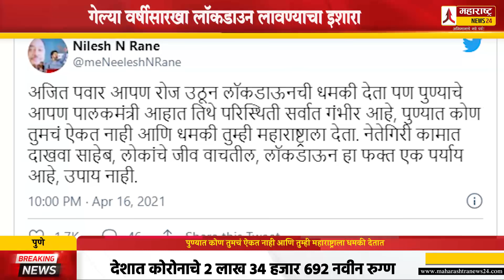पुण्यात कोण तुमचं ऐकत नाही आणि तुम्ही महाराष्ट्राला धमकी देतात | Ajit Pawar | Nilesh Rane